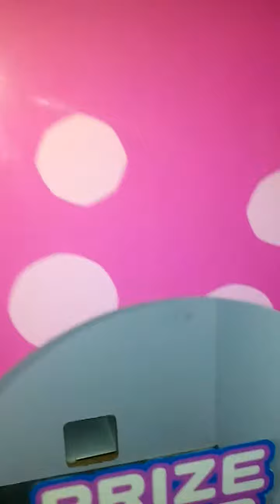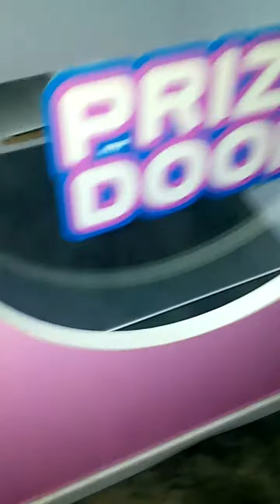31 inch Happy World Crane Claw Machine with Ball Dispenser